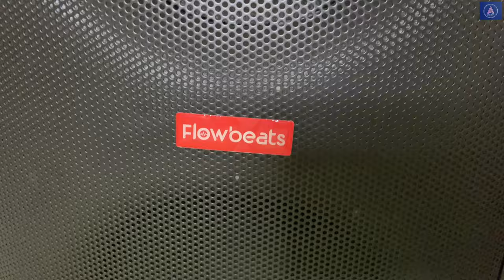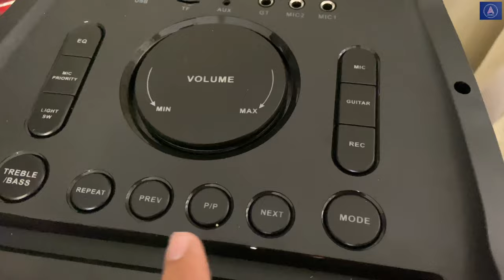Boom Boom 💥 The Big PartyBox Trolley Flowbeats - Flame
Aarjav Gagneja vlogs
Fazilka Punjab

Instagram Follow-

flowbeats3
Name: Flowbeats - DEALS IN WHOLESALE AND RETAIL
Wz 50 sant garh, landmark front of ravi das mandir, behind
kesho pur sabzi mandi
Nearest metro station tilak nagar